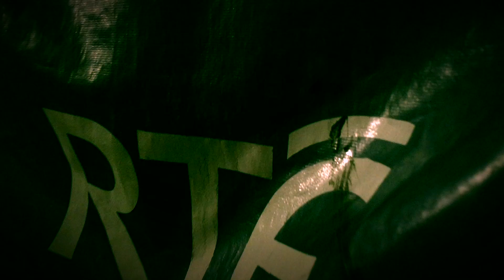iam : Behind the Scenes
rte.ie